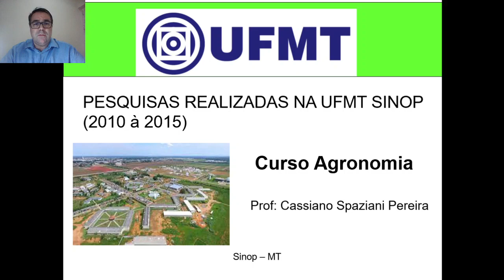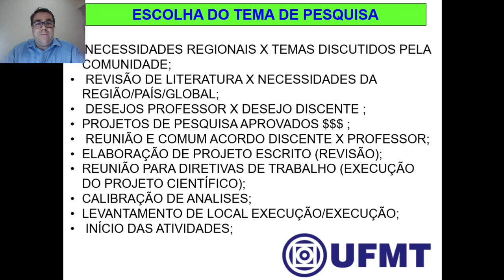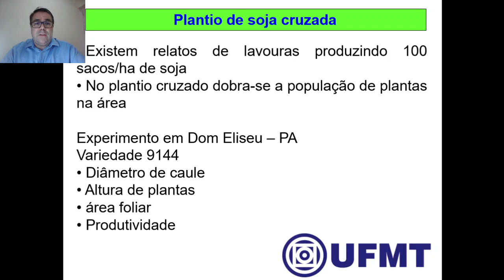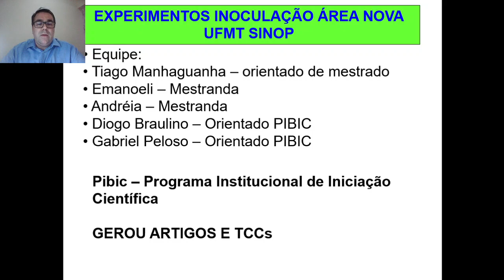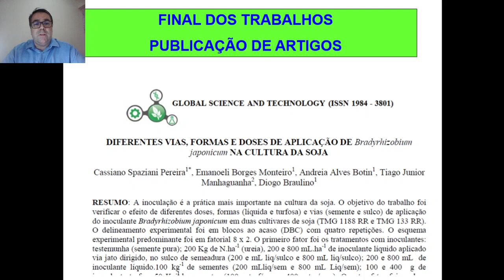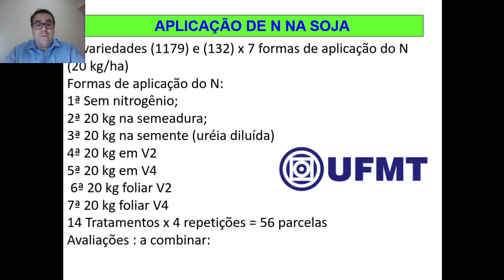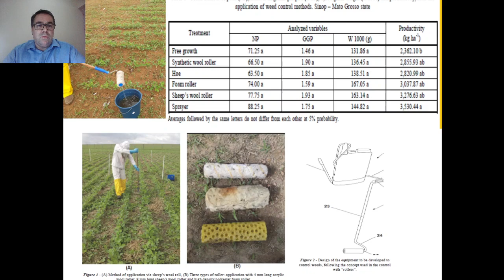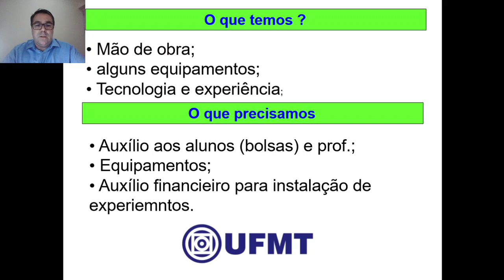Pesquisas UFMT Sinop 2010 a 2015